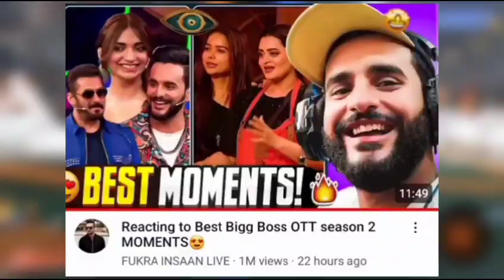and Elvish Yadav Fight? Fukra Inssan,Triggerd Inssan, REPLY TO HATE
@Ankitbaiyanpuria and Elvish Yadav Fight?  Fukra Inssan, Triggered Inssan, REPLY TO HATE

About this video - In this video I talk about newz and youtube creaters like Ankit baiyanpuriya and elvish yadav and fukra inssan and I give newz Daily in this channel

RELATED SEARCHES_
neon man,neuz boy,Elvish Yadav,Love kataria,The Uk07 Rider,neon man shorts, neon man sports,ankit baiyanpuriya,big boss,Big boss ott,dhuruv rathi,sourav Joshi Vlogs,Flying Beast,Bb ki Vines,Carryminati,ashish chalchalani,neuz boy